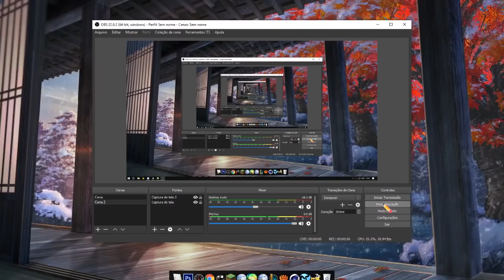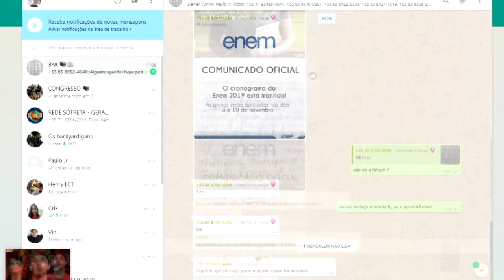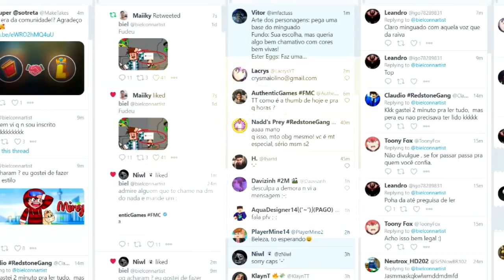SPEEDART - SEM PALAVRAS PARA ESSA LOGO QUE FIZ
me segue la no instagram, to bem ativo la :)

➽Editor: Sony Vegas
➽Programa: Paint tool sai
➽Gravador: Atube catcher
➽Banner do canal: eu mesmo
➽Musica Usada: